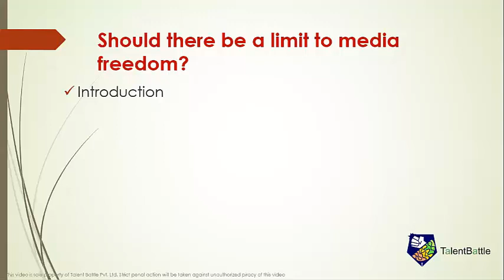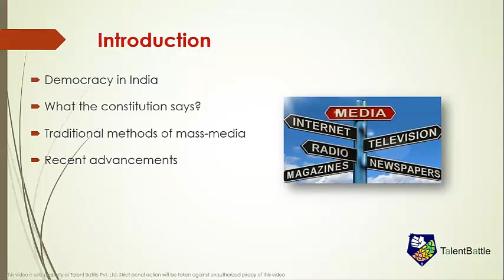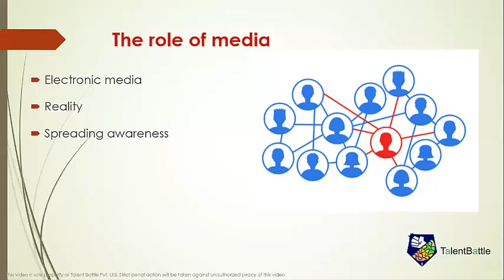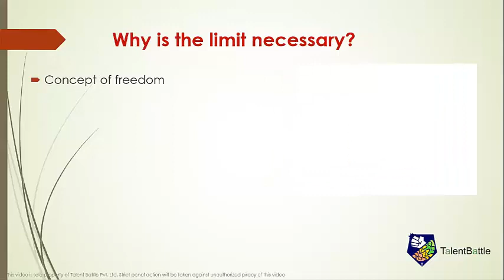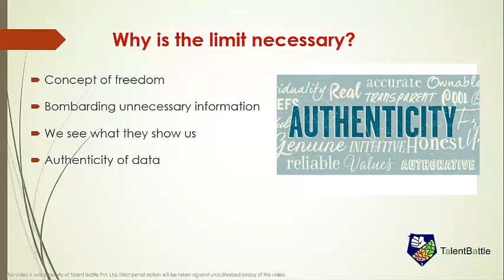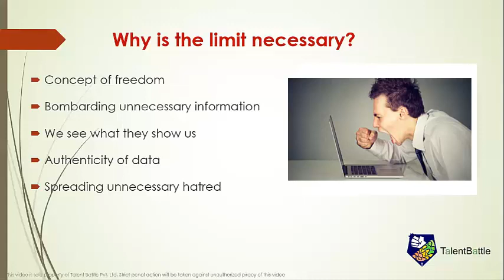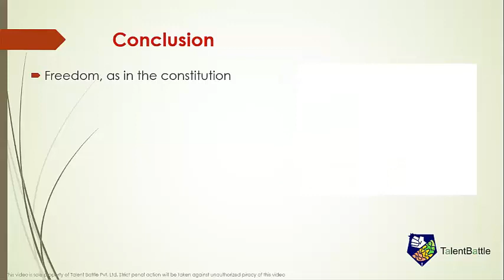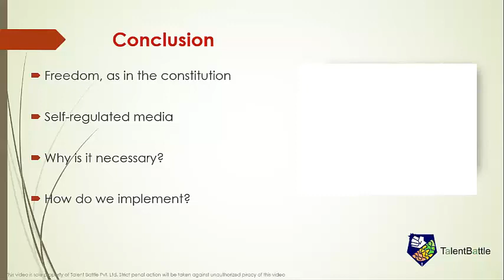🆕Group Discussion on Should there be limit on Media freedom👉Talent Battle GD Series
The video is showing Group discussion on Should there be limit on Media freedom

Our YouTube channel has various other similar video clips covering the Group discussion topic.